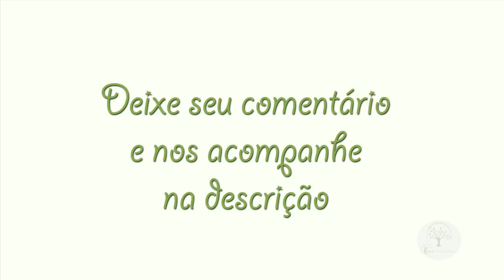SOS Abelhas Sem Ferrão ensina como ter em Casa sem Medo